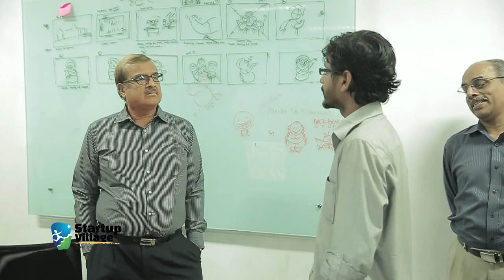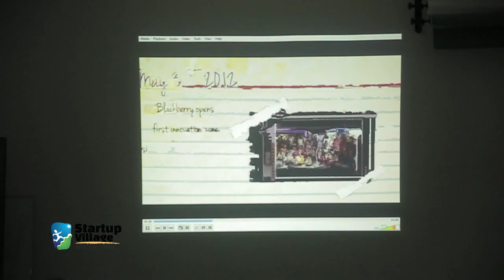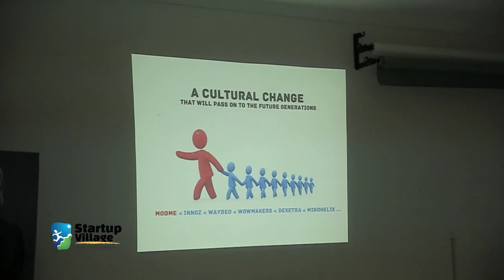KM Chandrasekhar.Ex Cabinet Secretary, Govt of India. At Startup Village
KM Chandrasekhar.Ex Cabinet Secretary, Govt of India. Visit to Startup Village by Planning Commission Vice Chairman